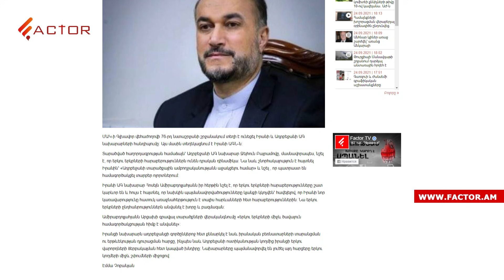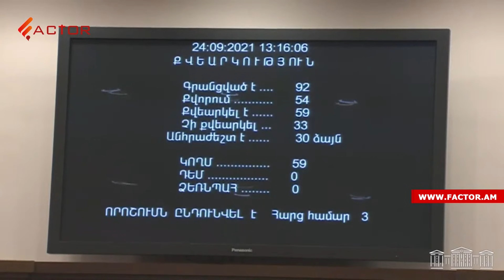Ալիևը` ՌԴ-ից զենք գնելու մասին. Գորիս-Կապան ճանապարհի շուրջ քննարկումներ Նյու Յորքում. Լուրեր